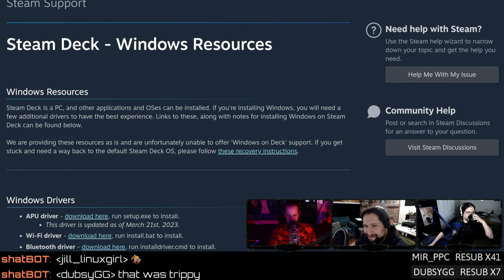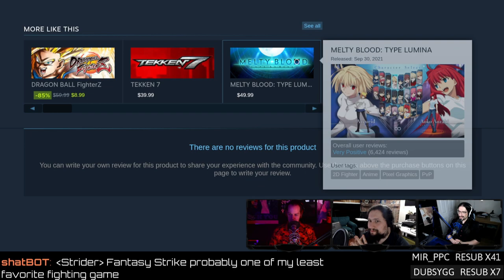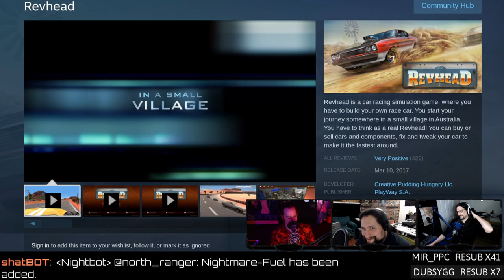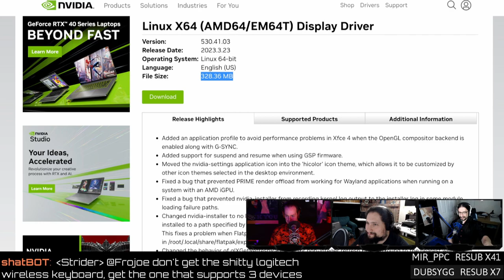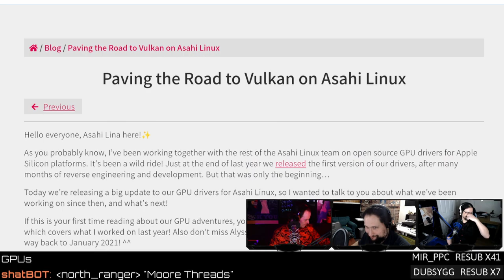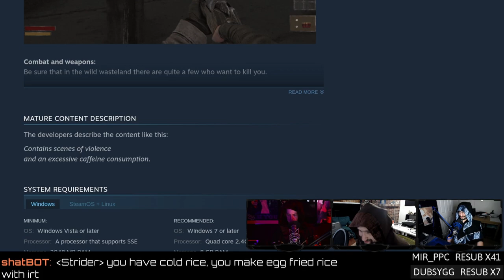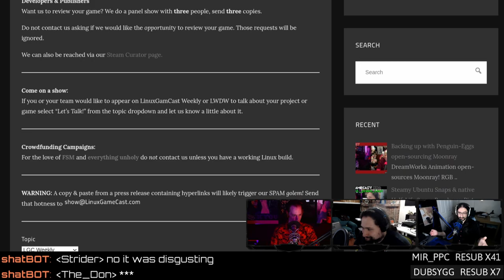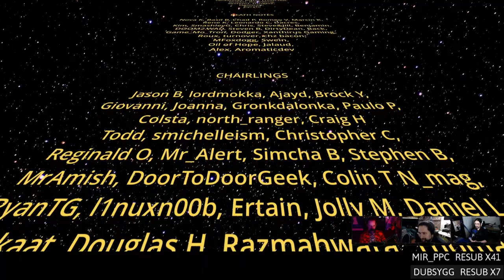Diablo 4 on Linux and Windows updates for Steam Decks?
The Counter-Strike 2 limited test is underway! GE-Proton adds support for Diablo4 on Linux, Windows updates for Steam Decks, Raja Koduri leaves Intel, and smashing the Vulkan button on Asahi Linux.
SHOW BUSINESS
SUPPORT BUSINESS
SOCIAL BUSINESS
TIMESTAMP BUSINESS
00:00 Intro
00:52 Venn on drugs
03:11 Handy damage
04:43 New Thursday game
05:59 Pedro vs Apogee II
STEAM NEWS
08:03 Windows on SteamDeck updates
12:08 Proton GE Diablo fixes
NEW GAMES
15:57 Resistance 204X
GAME UPDATES
18:57 Ambitions pulls Linux support
22:19 Counter Strike 2 on Linux
27:41 Revhead on Steam Deck
NEWS
36:52 New NVIDIA drivers
40:07 Raja leaves Intel
47:17 Big MAC with Vulkan
51:01 Heroic game launcher Snaps
REVIEW
55:37 Apocalyptic Vibes
HATE MAIL
01:09:19 Teenagers